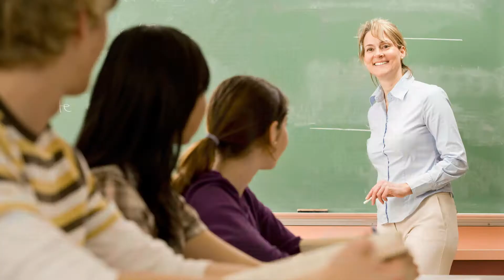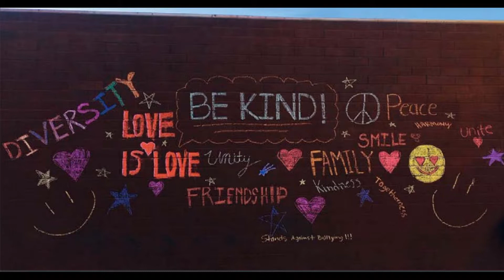Unity Day School Feature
This school feature is about Unity Day. Unity Day is an event that Thomas County Central High School participates in once every October for national bullying prevention month.